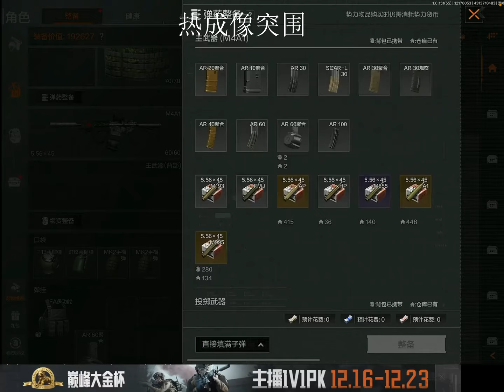暗區突圍：有妹子一起玩就是爽！ 今天來一局帶妹教！ 有人報點真不錯~【染花香】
歡迎來到「染花香」頻道，這裡是暗區突圍遊戲和單四教學的專業領域！
暗區突圍：有妹子一起玩就是爽！ 今天來一局帶妹教！ 有人報點真不錯~
在我們的頻道中，你將看到關於暗區突圍遊戲的各種內容，包括高級技巧、策略分析以及單四教學。 我們專注於幫助玩家提升他們在遊戲中的技能，無論是新手還是有經驗的玩家都能在這裡找到有用的信息。 我們不僅提供遊戲教學，還會分享遊戲的日常趣事和小技巧，讓你在學習的同時也能感受到遊戲的樂趣。

我們的內容每日更新，確保你總能得到最新的遊戲資訊和教學。 這樣你就能及時收到我們的最新影片。

加入「染花香」頻道，一起享受暗區突圍遊戲的熱情與樂趣，提升你的遊戲技巧吧！